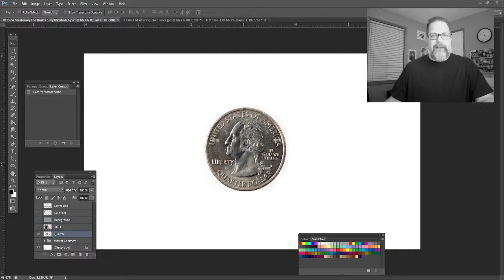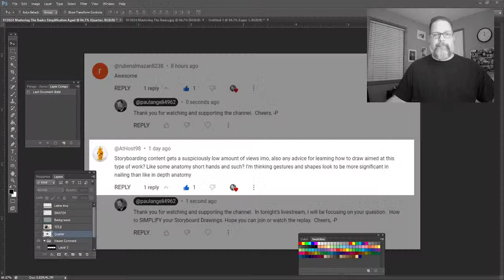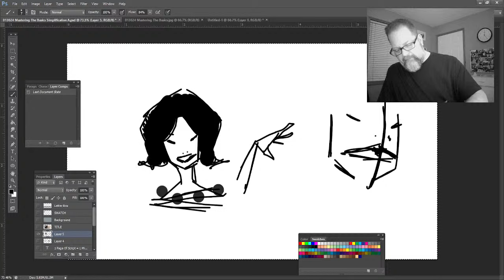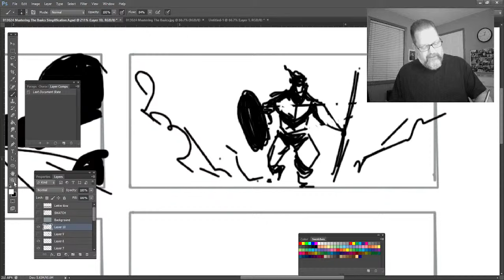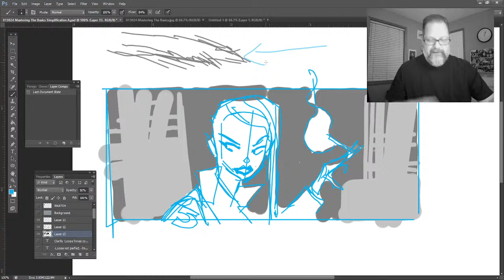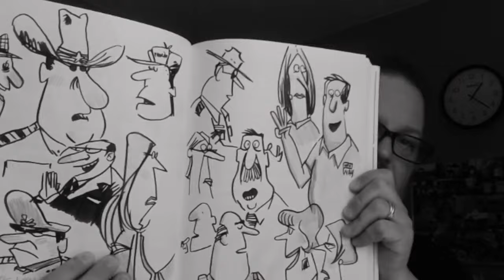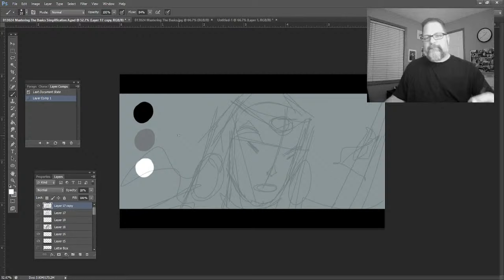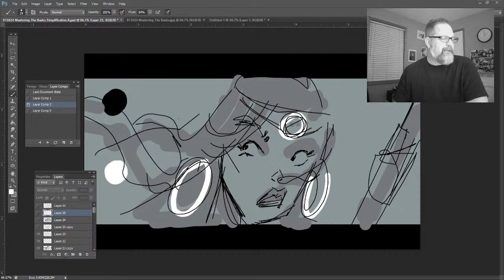How To SIMPLIFY Your STORYBOARD Drawings | Storyboarding Mastering The Basics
Howdy Storyboard Artist Friends, I had a viewer ask me for some tips and hacks on how to simply your storyboard drawings.  I use these tips and hacks myself to increase my storyboarding drawing speed and get to the point quicker so I can tell a good story.  It's always great to see awesome polished work, but sometimes the client or director just wants it done quickly too.  Time is money.  Join me.

If we have not met, my name is Paul Angeli and I am a storyboard artist.  I share my processes and journey on this channel.  All artists, filmmakers, passionate creatives are welcome.

Cheers, -P